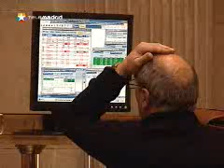Super-Duper-Tsunami-Tuesday '08 Diario de la Noche (6PM ET)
Emitido en TELEMADRID